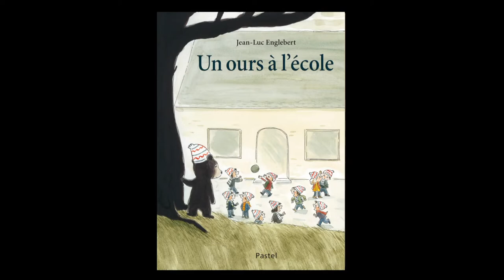Un ours à l’école de Jean-Luc Englebert (extrait)